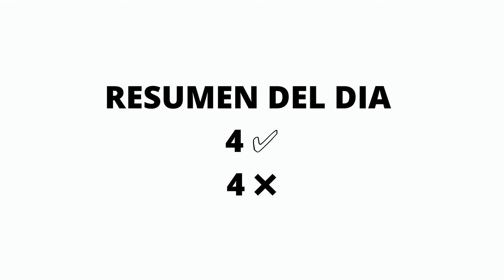Resultados del día 25/03/2022 🔥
El día de ayer nos fuimos 4 ✅ y 4 ❌

Si no te agrada alguna apuesta comenta el por qué 💬